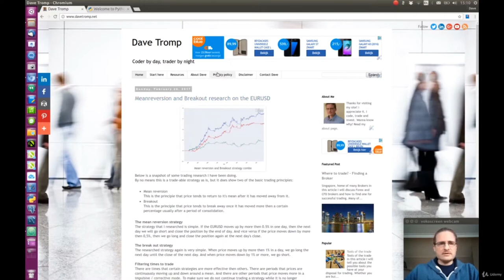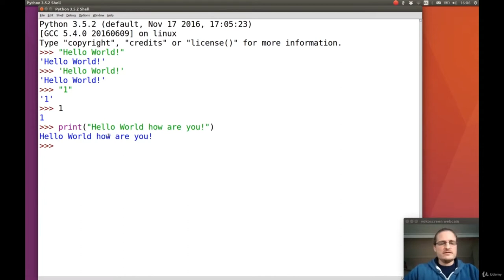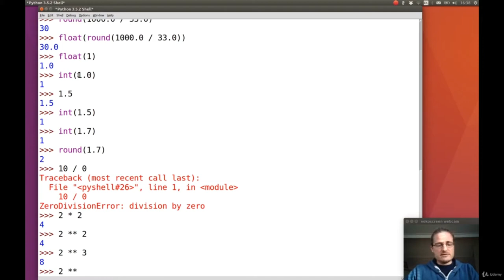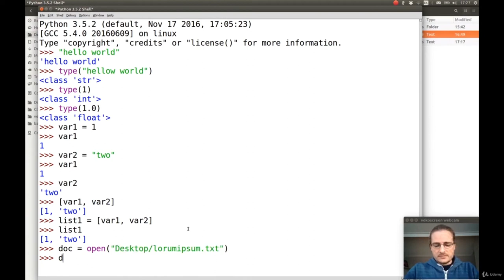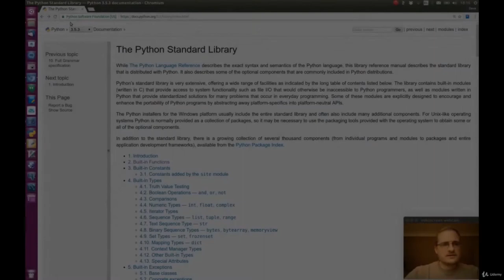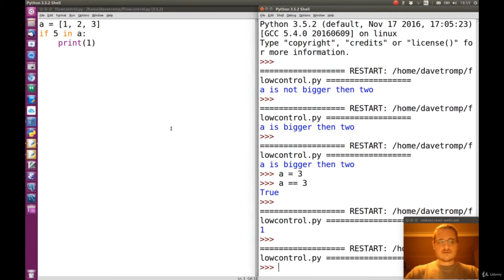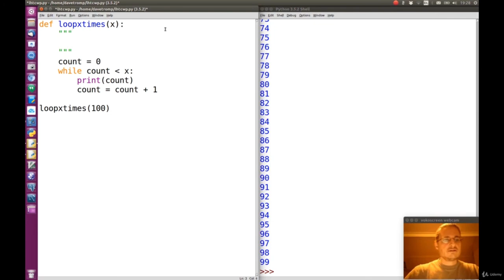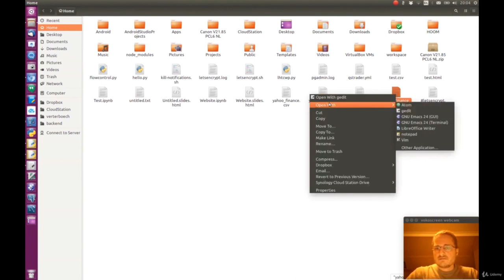Learn Python Programming Fundamentals | Python Tutorial for Beginners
In this Python tutorial for beginners will teach you programming fundamentals in a Python.
15 Python Projects in Under 15 Minutes (Code Included)

In this Python Fundamentals tutorial, you'll learn fundamental coding skills using the Python programming language. Learn Basic Coding Skills with Python. This tutorial will provides you a full introduction into all of the core concepts in Python like data types, reserved words etc.

I believe that anyone should learn how to code.

Why?
Coding / Computation is all around us and you will understand more of the world around you if you know how to code. It is not my intention to make everyone a software developer, but coding is a skill like reading and writing. And it can be a lot of fun as well.

Who?
This course is for you if:
   You are not a software developer (yet), but you feel like you want to know more about how computer programs work.
   You work with programmers and want to understand better what it is they do.
   You want to get into programming yourself, then this is your first step.

Prerequisites:
You do not need any coding skills to be able to follow this course. However, you do need to be computer literate, meaning, you know how to get around the file system and know how to install software. We will be using Python 3.x, which is free to download and install on Windows, Mac, and Linux.

In order to keep things as simple as possible, I will be using the standard python editor, Idle, which is included when you install Python.

   You will learn the fundamentals of coding using the python programming language